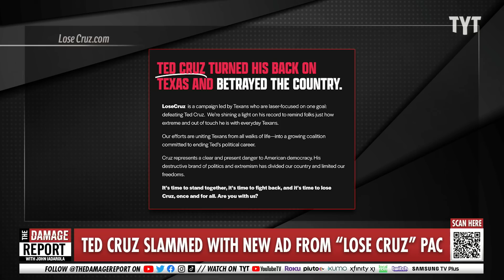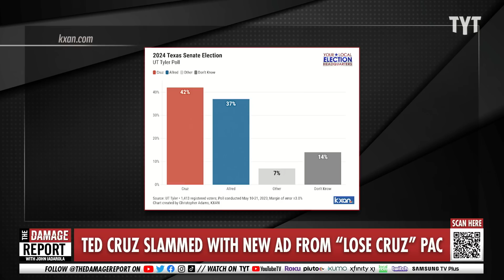Ted Cruz RIPPED By New Ad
Texas Senator Ted Cruz gets completely obliterated for his hypocrisy by a super PAC dedicated to having Cruz lose the next Texas election. John Iadarola and Brett Erlich break it down on The Damage Report.

‘Lose Cruz’ super PAC plans to hound the Texas senator (and his podcast)

"Five years after Democrats came close to unseating Republican Sen. Ted Cruz in Texas, a group of strategists has launched the "Lose Cruz" super PAC.

Backed by seven-figure funding, the super PAC will try to drive anti-Cruz messaging through rapid response, with ads online and on television. The first ad is expected next week.

“Ted Cruz has never been more vulnerable than he is this cycle,” said Sawyer Hackett, a Democratic strategist working as a senior adviser for the super PAC.

Since Cruz's 2.6-percentage-point win over Democratic Rep. Beto O’Rourke in 2018, Hackett said, “he has become infamous for a number of things” that the group plans to target, including his trip to Cancún, Mexico, during the winter storm that wiped out Texas’ power grid in 2021, his efforts to overturn the results of the 2020 election on Jan. 6, 2021, his attendance record in the Senate and his podcasting gig."